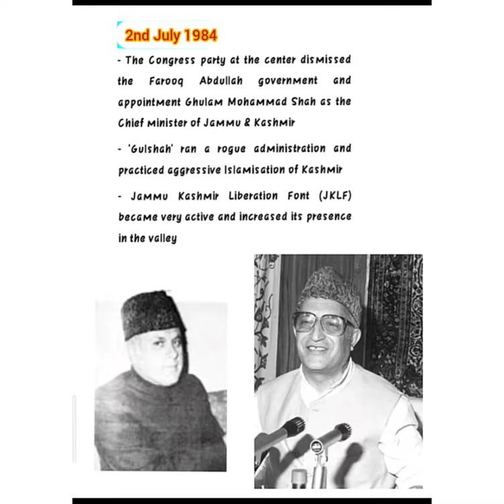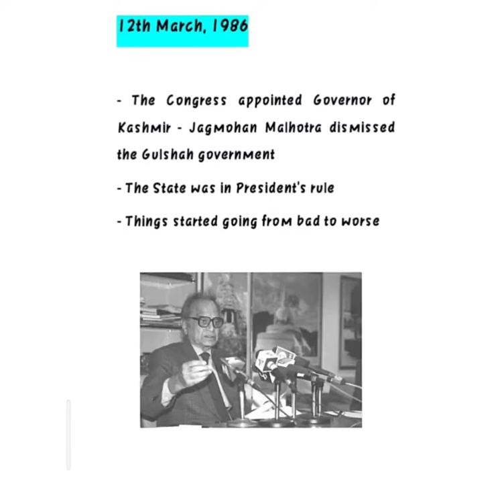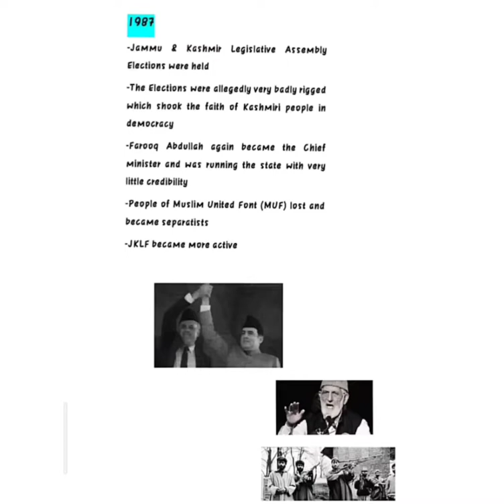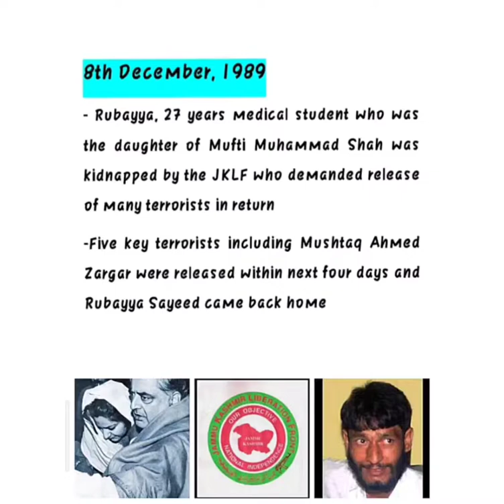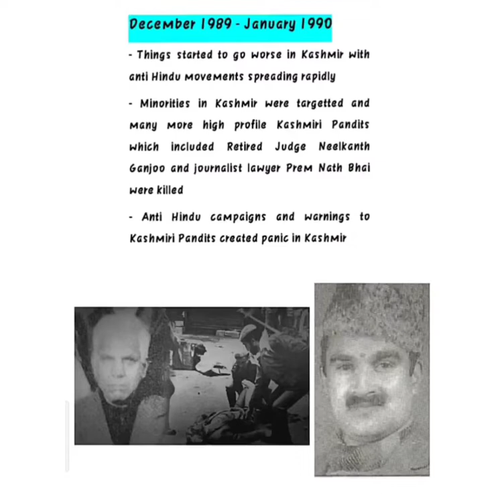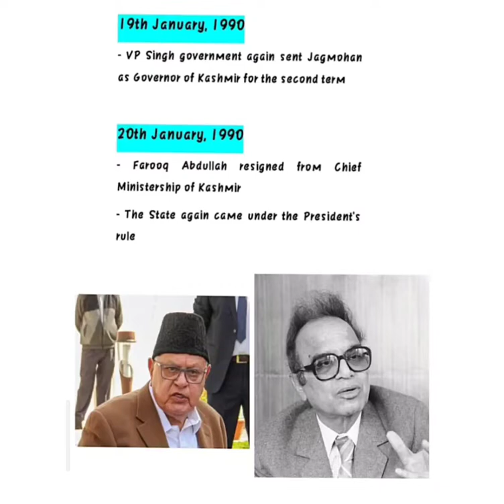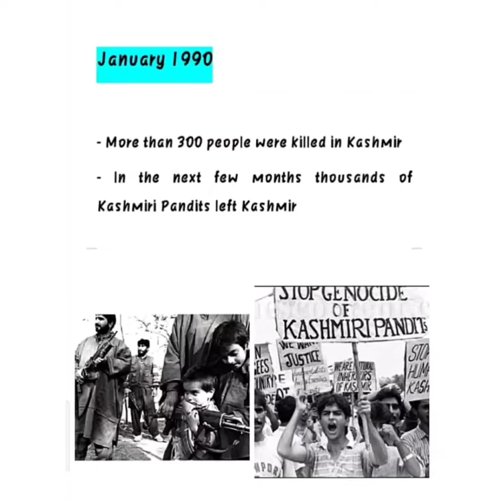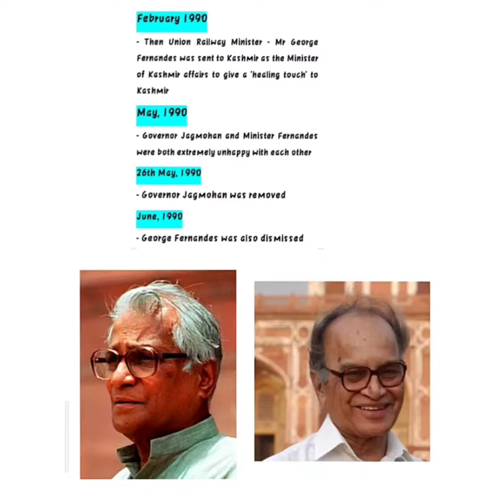THE FORGOTTEN REFUGEES - A History of Kashmiri Pandits' Diaspora [PART - 1]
The recent movie THE KASHMIR FILES has sparked fresh debates on the age old conflicts in Kashmir and the plight of its people over the last few decades. This video takes you through the various events and political developments across India with special reference to the state of Jammu and Kashmir that actually led to one of the darkest chapter in Indian history - the exodus of Kashmiri Pandits from the Kashmir valley in 1990.